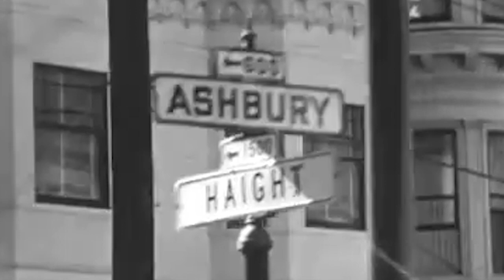Everything Starts In The Bay.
the Everything.
The next chapter of Free Bread takes us back to our roots.
Where it all began. Here’s to the crazy ones